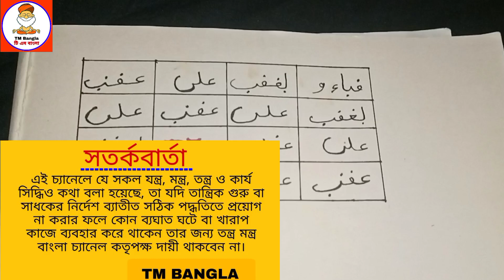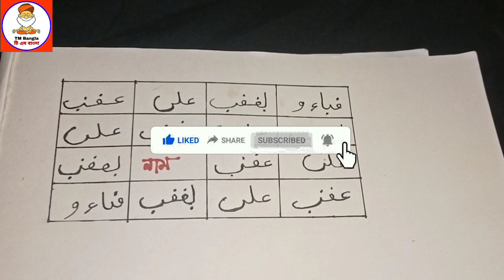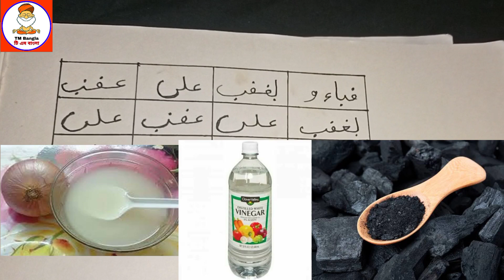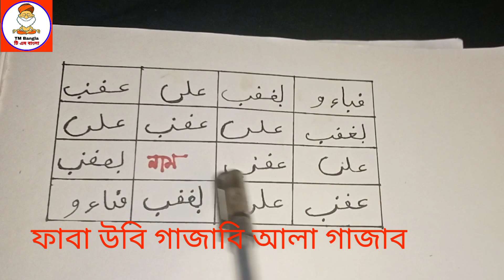শত্রুকে অসুস্থ করে রাখার তাবিজ ||Keeping The Enemy Sick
শত্রুকে অসুস্থ করে রাখার তাবিজ ||Keeping The Enemy Sick || TM Bangla @TMBangla2

আমাকে হাদিয়া পাঠাতে পারেন
নিচের বিকাশ এবং নগদ পারর্সোনাল নাম্বারে যা অসহায়দের জন্য খরচ হবে
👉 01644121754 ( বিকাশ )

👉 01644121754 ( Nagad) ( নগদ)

Chapter
0:00 - important thing
0:30 - Keeping The Enemy Sick

আমার ২য় চ্যানেল